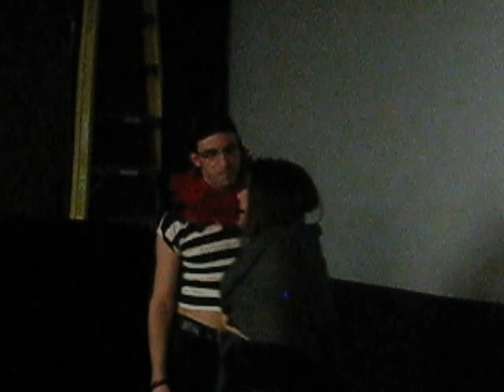Sassy Gay Friend - Eponine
Eponine, from Victor Hugo's Les Miserables is going to be shot and killed delivering love letters back and forth between her own love interest, Marius, and his preferred Cosette. What a stupid bitch - sounds like she needs a Sassy Gay Friend

My special thanks to Mickey and Julia for their wonderful performances in this Rocky Horror preshow, and to everyone else who helped to make this a success!